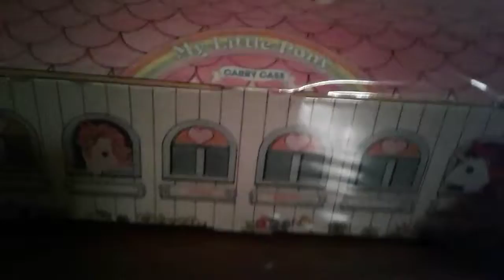A pony spirit🐎🐴🦄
Watch and like